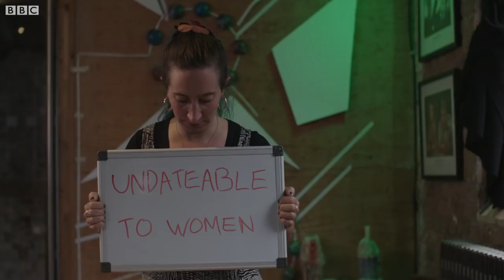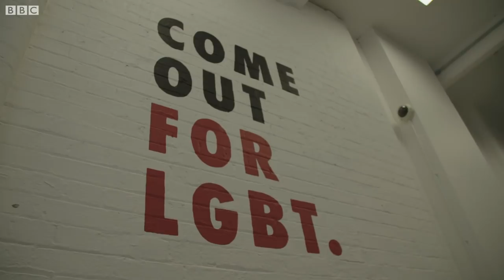Fetishised and forgotten: Why bisexuals want acceptance - BBC News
Bisexuals face hostility from their own LGBT community and are subject to the offensive narrative that they are "on their way to being gay", the head of LGBT equality charity Stonewall has told this programme.

Many feel their sexuality is seen as being "greedy" and fetishised.

Our reporter Chris Hemmings has been to hear from those who have experienced biphobia.